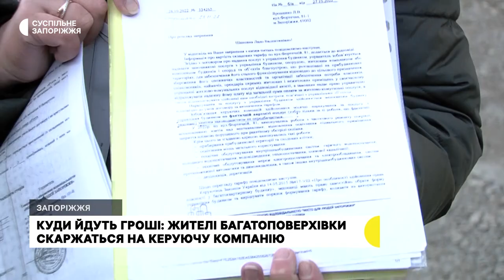У Запоріжжі жителі багатоповерхівки скаржаться на керуючу будинком компанію | Новини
Не прибирають територію, не роблять ремонти, у звітах зазначають хибні дані. У Запоріжжі жителі багатоповерхівки скаржаться на невиконання обов’язків керуючою компанією.